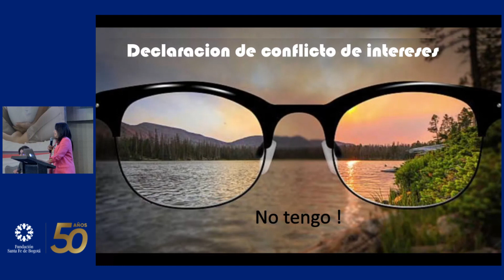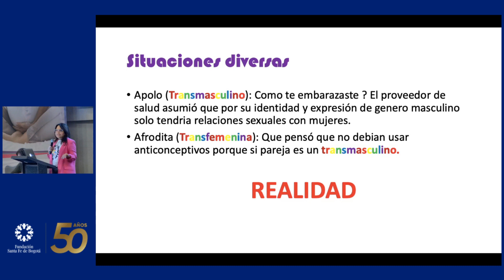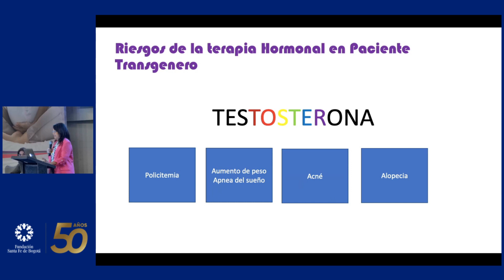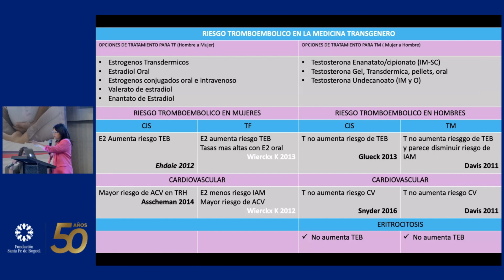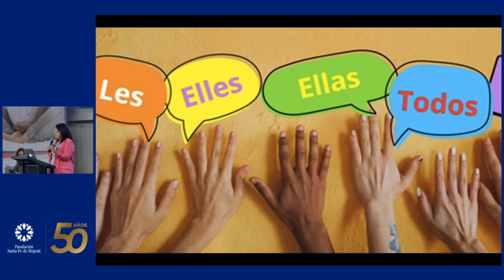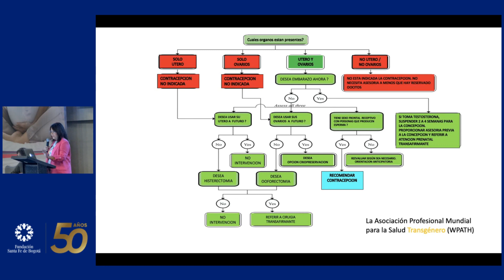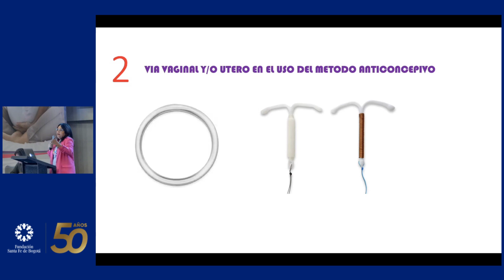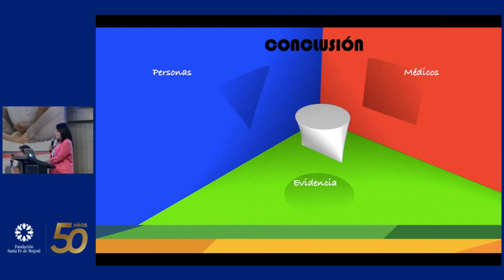Anticoncepción en Personas Transgenero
Lia Matera